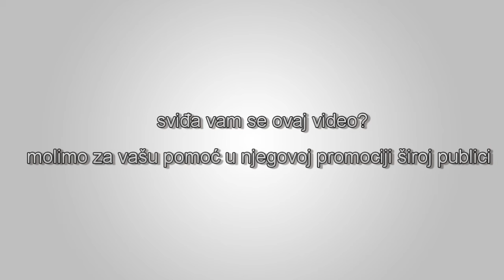Evropska unija izaziva veće cijene energije širom Evrope - David Coburn MEP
“Naša zemlja je zagađena sa beskorisnim njemačkim vjetrenjačama i propelerima širom njenih krajeva.” - David Coburn MEP.  Združena debata: Energijska unija.  Evropski parlament, Strazburg, 14. decembar, 2015.  Izvor: UKIP MEPs YouTube kanal.

English:
Title:  EU causing higher energy prices across Europe - David Coburn MEP

Description:
“We have had our country polluted with useless German windmills and propellers all over our landscape.” - David Coburn MEP.  Joint debate: Energy Union.  European Parliament, Strasbourg, 14 December 2015.  Source: UKIP MEPs YouTube channel.